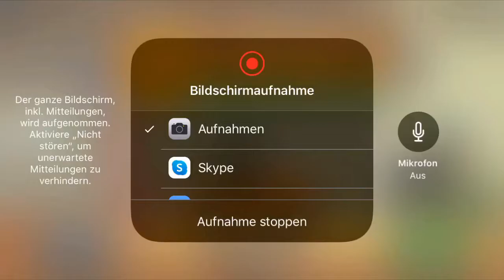MAXING OUT THE JEEP?!😍🔥🥳- Hill Climb Racing 2